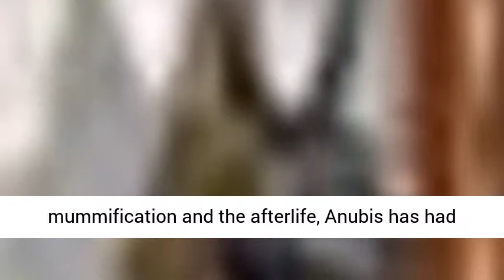Anubis the Jackal God Wall Sculpture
Jackal God - Most associated with mummification and the afterlife, Anubis has had many roles which vary based on context. Some legends have him guarding graves and cemeteries while other had him weighing the souls of the dead
Regal Wall Décor - Add a royal presence to your wall with this powerful ancient Egyptian god. With black skin and gold details, this sculpture extends nearly 9-inches from the wall
High Quality Wall Sculpture - Hand-cast using real crushed stone bonded with durable designer resin, our Anubis, the Jackal God sculpture is then hand-painted in the rich tones of the Egyptian palette.
Design Toscano Decor - Exclusive to the Design Toscano brand, this Anubis, the Jackal God Wall Sculpture is a great addition to Egyptian to décor, it also makes a great gift for Egyptophiles
Our Anubis the Jackal God Wall Sculpture measures 10"Wx8.5"Dx15"H and weighs 3 lbs. Two keyhole slots for hanging